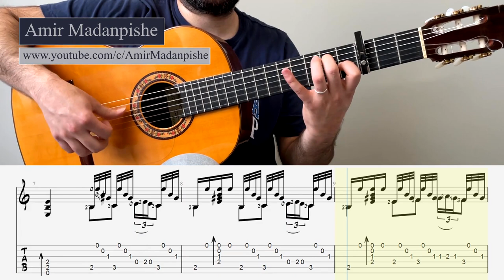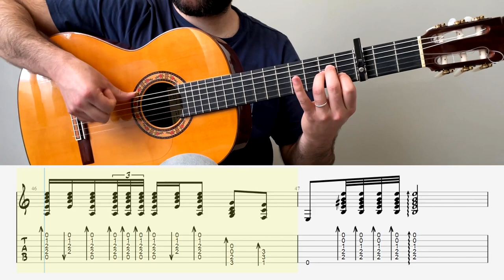Tutorial: Fandangos de Huelva (Lesson 9) from Juan Martín's book, El arte flamenco de la guitarra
Fandangos de Huelva (Lesson 9, Page 60) from Juan_Martín 's book,

Getting the Book:

Guitar: Hermanos Sanchis López 1F (2008)

Hi, my name is Amir Madanpishe! I am a guitar player, instructor, producer,  and overall music enthusiast.